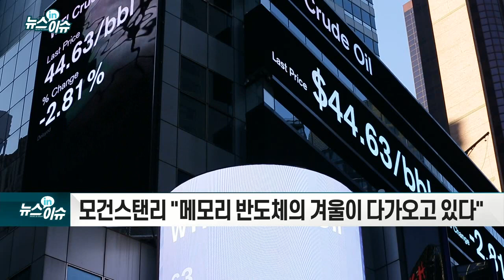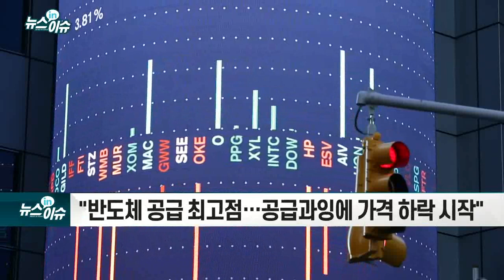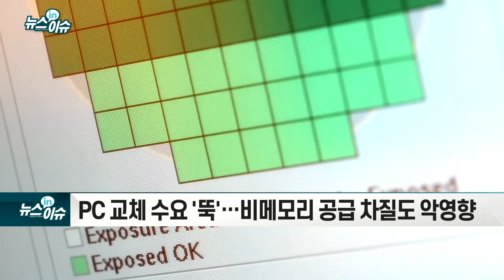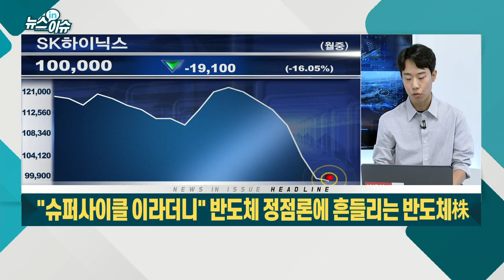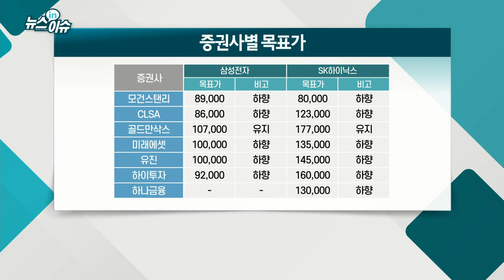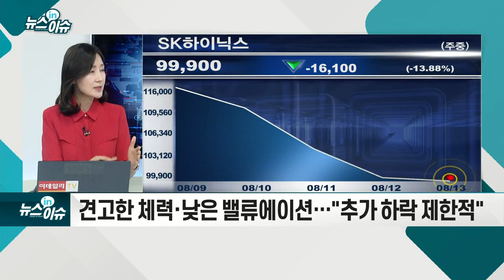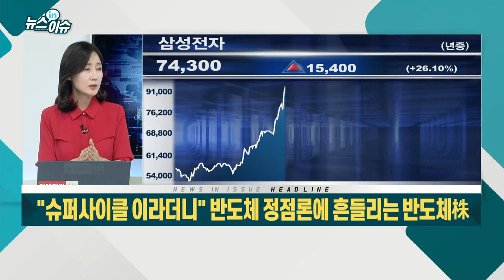"슈퍼사이클 이라더니" 반도체 정점론에 흔들리는 반도체株_뉴스IN이슈 (20210813)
- 모건스탠리 "메모리 반도체의 겨울이 다가오고 있다"
- "반도체 공급 최고점… 공급과잉에 가격 하락 시작"
- D램 가격, 4분기부터 최대 5% 추락 전망
- PC 교체 수요 '뚝'… 비메모리 공급 차질도 악영향
- 견고한 체력·낮은 밸류에이션… "추가 하락 제한적"